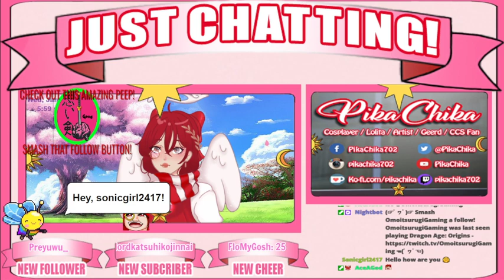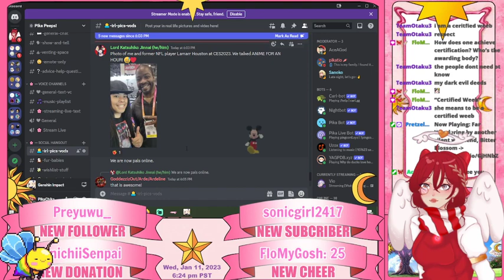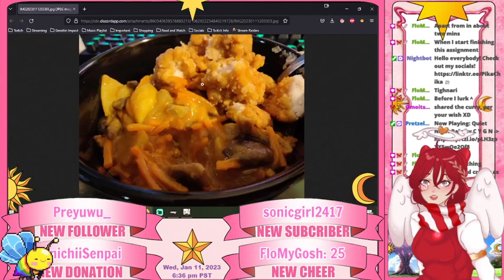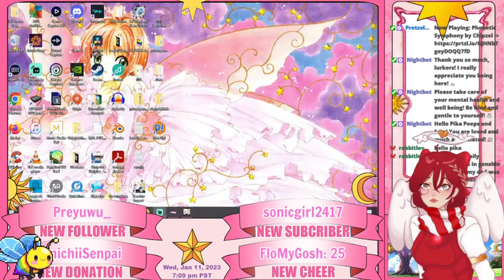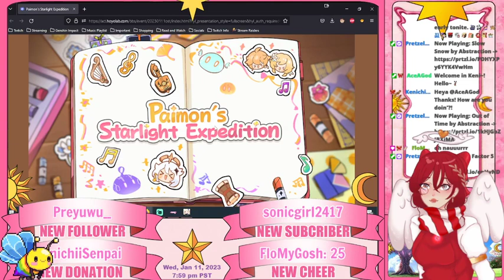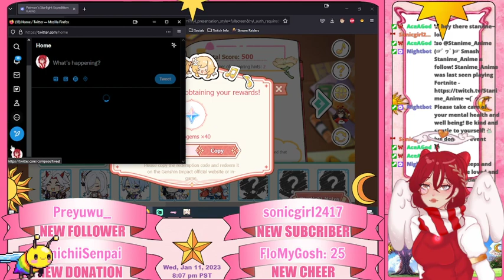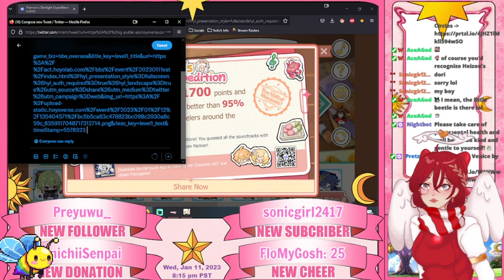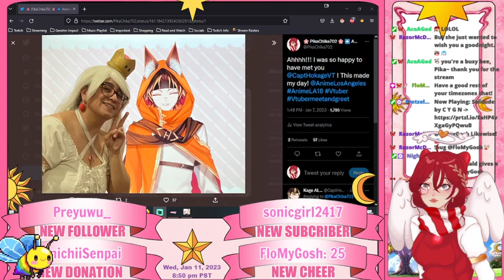[EN NA/AR59 Amber Main] Hey Peeps! Might be a short stream! ~ !pg !amber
Hey Peeps! Streamed this on January 11th, 2023 on Twitch! Did a short stream. Fought the abyss, which cannot 36 star for the life of me. Well, I don't really hit up floor 12.